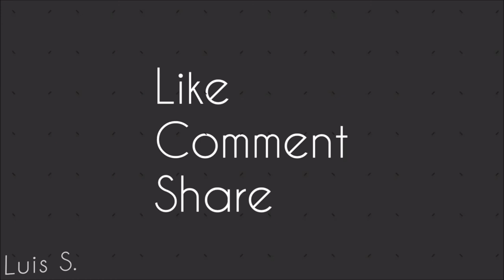Totally Useful Cat Documentary Part One Yes There Are Two